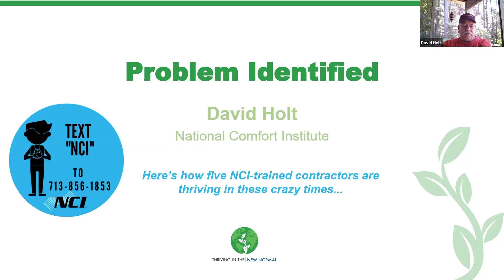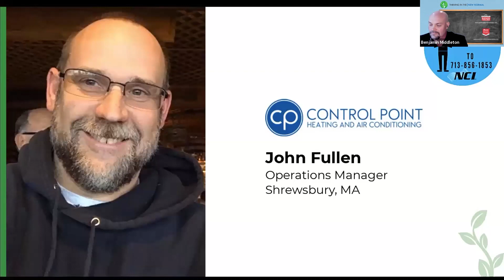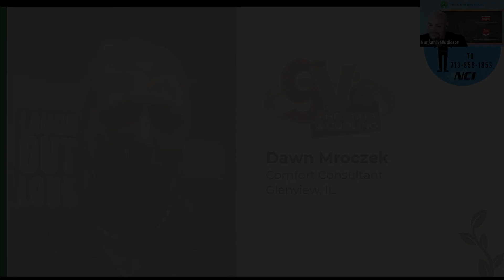How Are HVAC Contractors Thriving Part 2 | David Holt | National Comfort Institute | Week 13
Thriving In The New Normal |